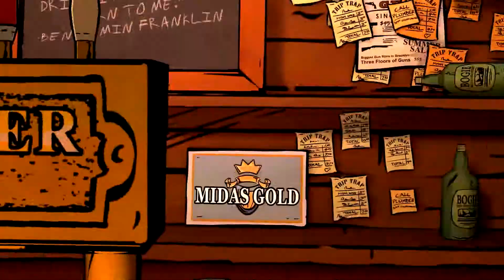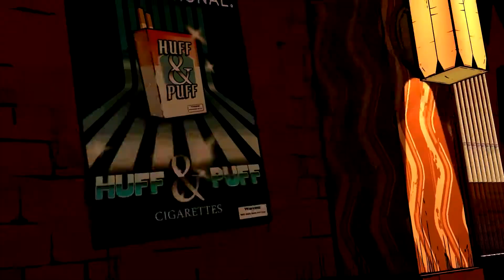Wir Daddeln: The Wolf Among Us #06 - Barfight (English)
EPISODE ONE: Faith

Follow Bigby Wolf (The Big Bad Wolf) into a fairytale adventure. Find out what happens in the New York City district Fabletown and solve misterious crimes. This whole gameplay is narriated by me Lantanek in english.

Developed by: Telltale Game Studios
Published by: Telltale Game Studios